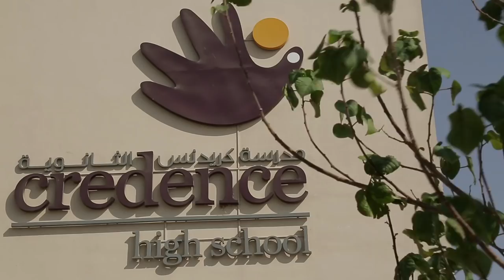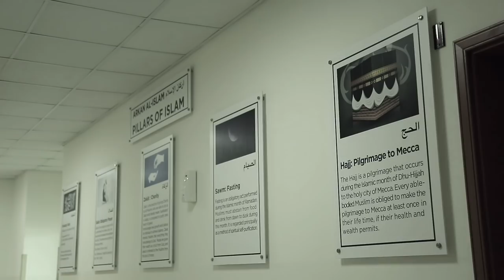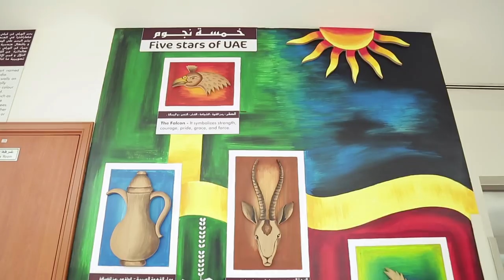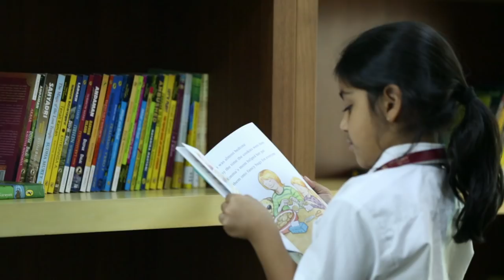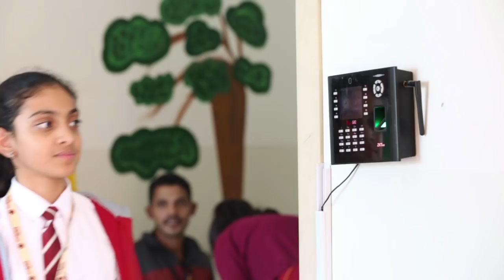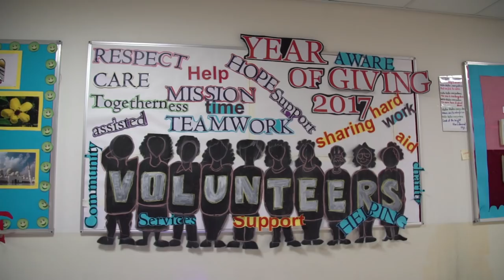Credence High School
We are proud to present to you a typical day at Credence High. The video will give you a glimpse of the magical world of our children at campus. Enjoy!!